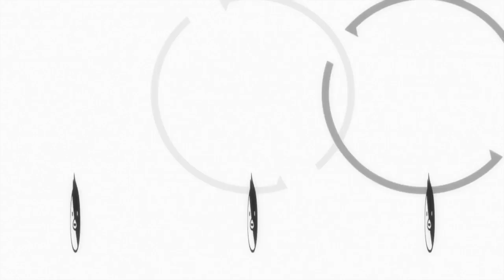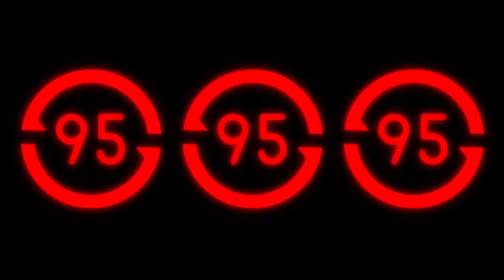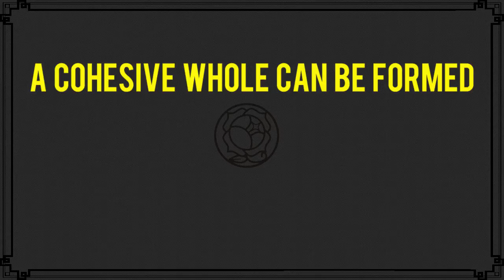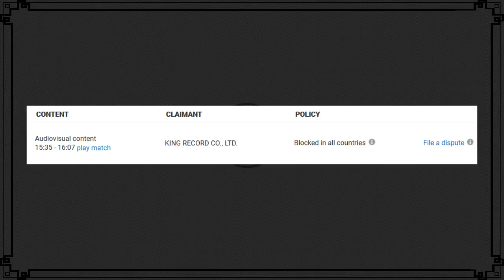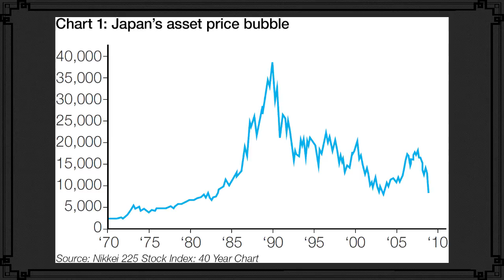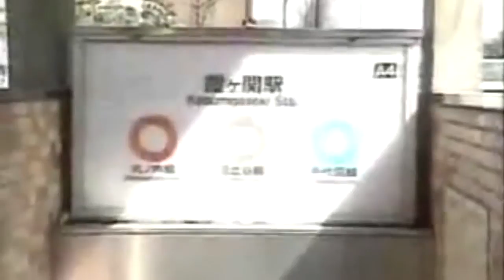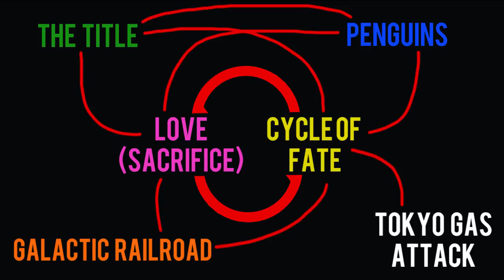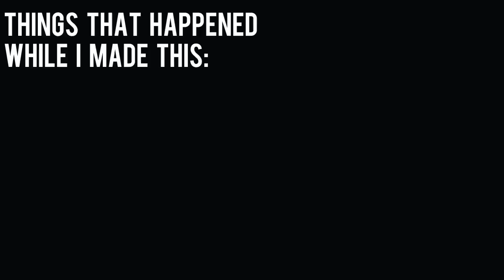Why Mawaru Penguindrum is Like Curry - Meaning From Multiplicity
A long examination of how Mawaru Penguindrum is like curry. Fair warning, it gets into some dark topics and imagery related to the 1995 Tokyo Gas Attack. This is a reupload, I've removed some content that was blocked. Fingers crossed this one will stay up.
Thanks to everyone for all the comments I've received, they mean a lot to me! I realized making this I should probably learn After Effects. My animations at the end are pretty janky but I didn’t want to delay the video any longer than I already have to fix them up nice.

TIMESTAMPS
Synopsis: 1:08
Curry: 1:42
The Title: 6:24
Tone and Structure: 9:18
Night on the Galactic Railroad: 11:30
The 1995 Tokyo Gas Attack: 19:00
Underground: 24:43
Penguindrum and the Tokyo Gas Attack: 26:33
Conclusion: 33:21

I HAVE A TWITTER/TUMBLR NOW
Follow me if you want to for some reason